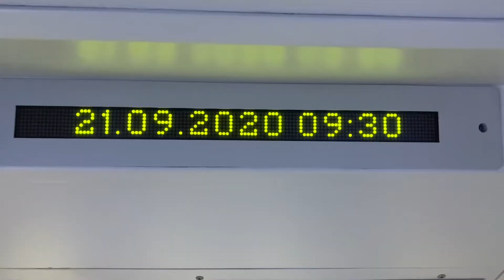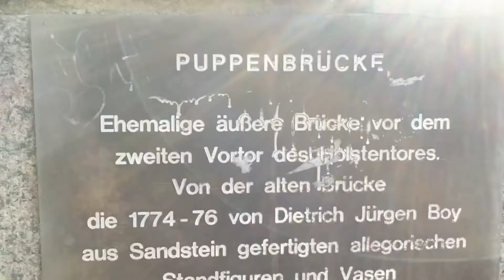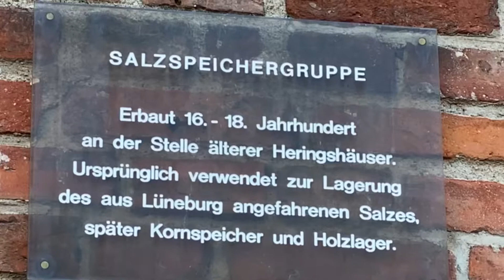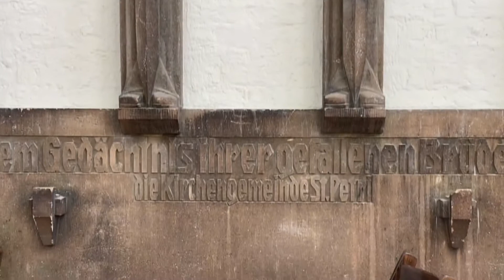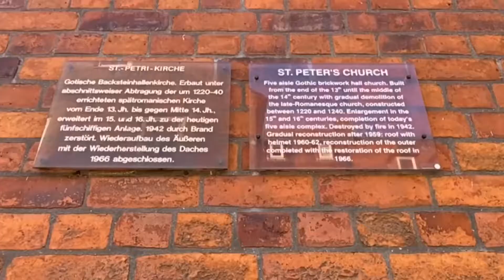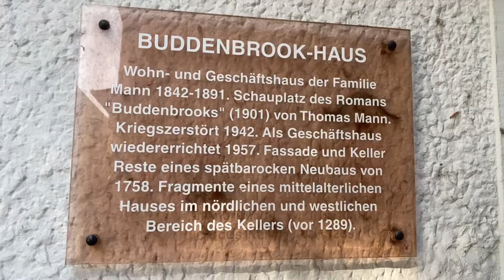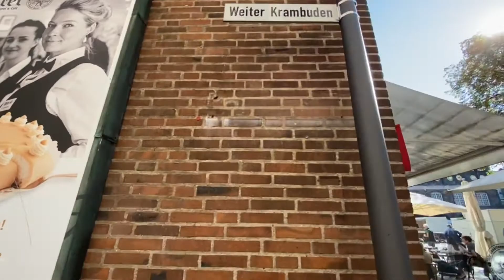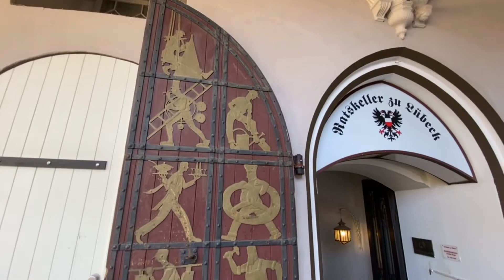WALKING in the Hanseatic City of LÜBECK *[Part 1]*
Today walking in the beautiful Hanseatic City of Lübeck in Schleswig Holstein ...
this Video is the first of three Parts...enjoy 😊
**❤️ HANSESTADT LÜBECK - VISIT LÜBECK 👍😊❤️ - REDISCOVER LÜBECK
* All my Videos have been recorded with iPhone 11ProMax...
RODE-MICROPHONE-VideoMicro...
and the Gimbal Dji OSMO MOBILE 3